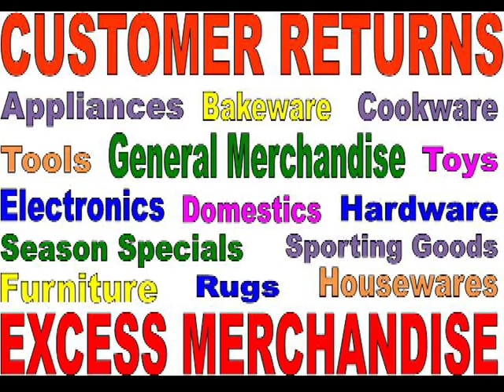Customer Returns, Excess Inventory & Closeouts - Jacobs Trading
For more than forty years, Jacobs Trading Company (JTC) has specialized in solving the excess inventory and return challenges of American manufacturing and retail businesses. JTC is a direct source for many retailers' and manufacturers' customer returns, over- stocks, shelf-pulls, and damaged goods.

GetThatWholesale.com proudly recommends Jacobs Trading Company to it's buyers.